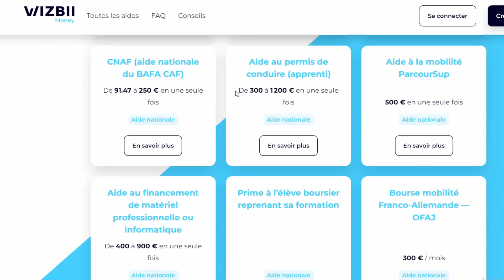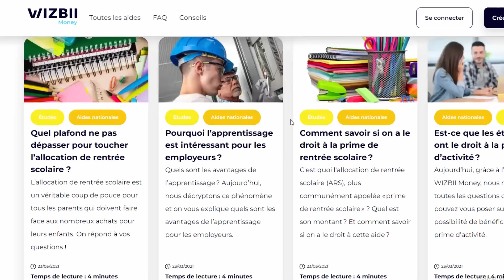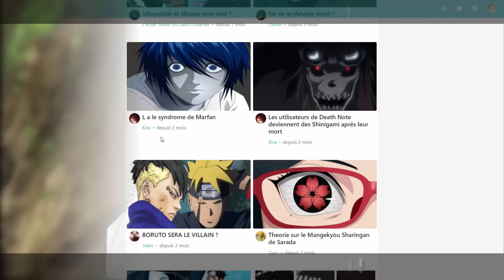NARUTO ENLEVE ENFIN SES BANDAGES ET DÉVOILE LA PUISSANCE DE SON BRAS APRÈS LA MORT DE KURAMA |BORUTO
Plusieurs centaines et milliers d'euros de bénéfices ! Gratuit, Légal et Rapide ! =)

• Sujets : Naruto Révèle la puissance de son bras / Le secret du bras de Naruto / Le pouvoir caché de Naruto / Naruto Eveille le mokuton / Le pouvoir de Kurama / La puissance de Kurama / Naruto vs Code / Guerre avant Boruto Shippuden / Naruto boruto mort /  Boruto partie 2 / Boruto fin partie 1 / Boruto shippuden episode 1 / La fin de boruto / naruto mort / boruto chapitre 67 / boruto chapitre 68 / boruto fin de naruto / boruto fin du manga / naruto histoire fin / Boruto Episode Résumé FR / Boruto chapitre VOSTFR résumé / Boruto chapitre Résumé complet en français
• Moments : Naruto vs Sasuke / Infiltration de Code et Eida / Code vs Amado / Le sacrifice de Boruto / Naruto mode baryon vs isshiki / Naruto Kurama vs Isshiki / La mort de Boruto / Le destin tragique de Boruto / Code vs Shikamaru ..

naruto mort ?